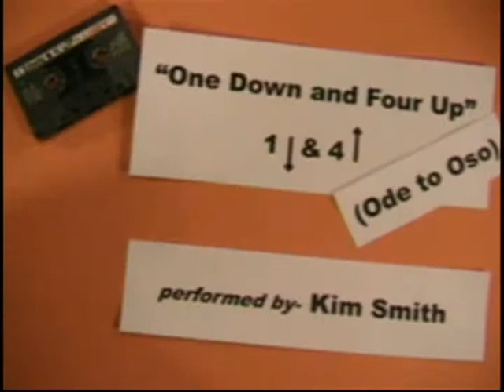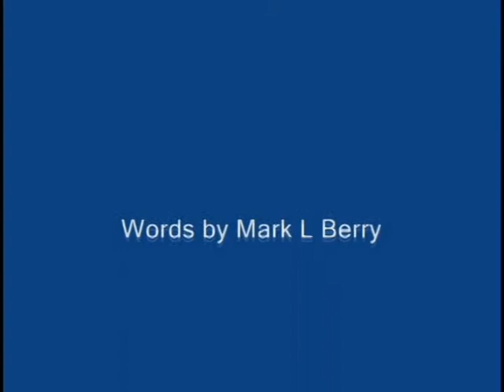1D&4U 4th Draft (for Kim's Eyes Only)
Music Video (work in progress)